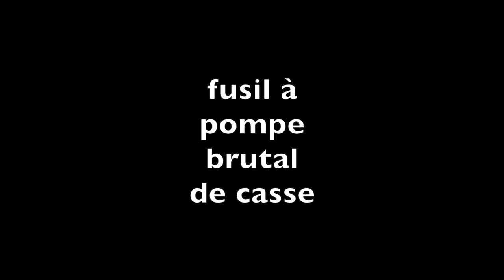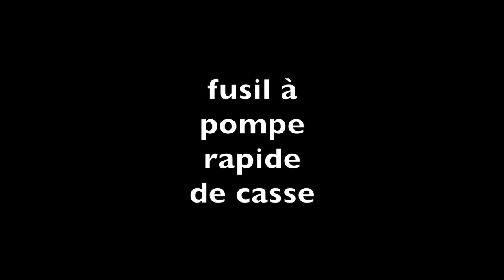1 game par arme exotique de la saison 4 (Fortnite)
Intro 0:00
fusil à pompe brutal de casse 0:10
fusil à pompe rapide de casse 4:47
pistolet traqueur obscur 8:26
pistolet mitrailleur impulsif de casse 10:53
Outro 12:09